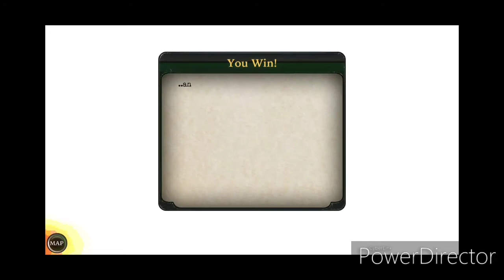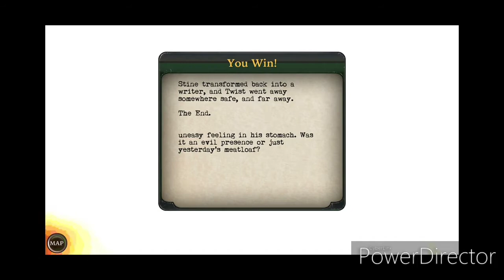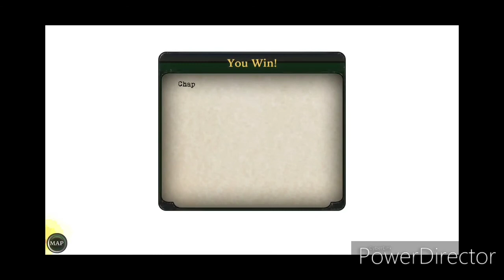Goosebumps Night Of Scares (find the missing pages chp 1&2)